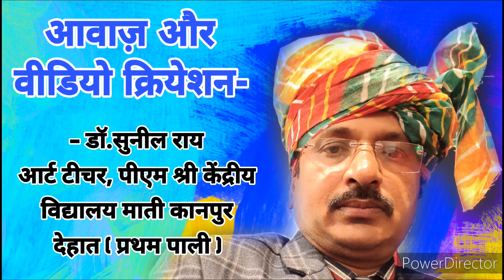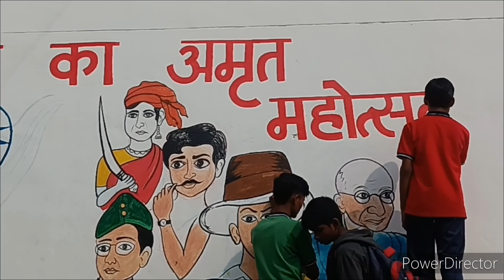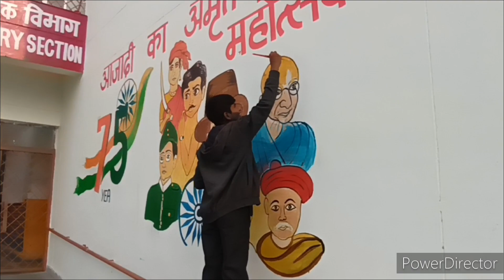पीएम श्री केंद्रीय विद्यालय माती के छात्र-छात्राओं द्वारा बनी पेंटिंग